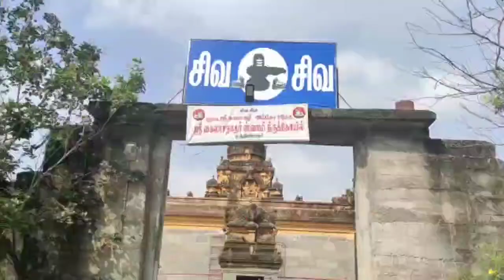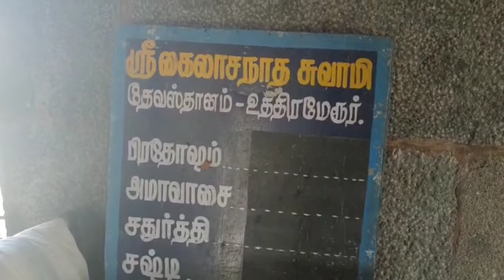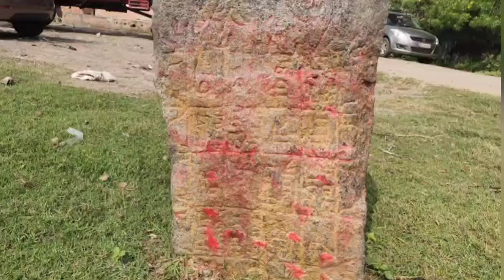உத்திரமேரூர் கைலாசநாதர் திருக்கோயில்